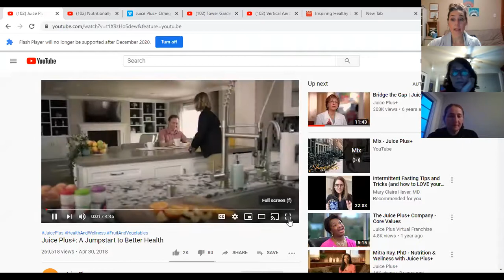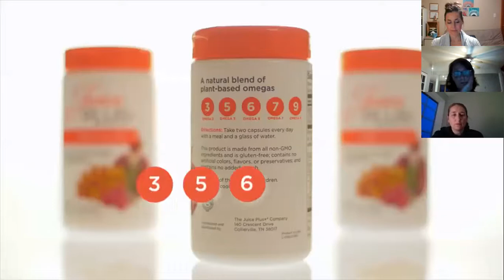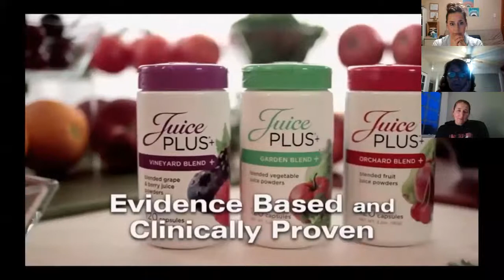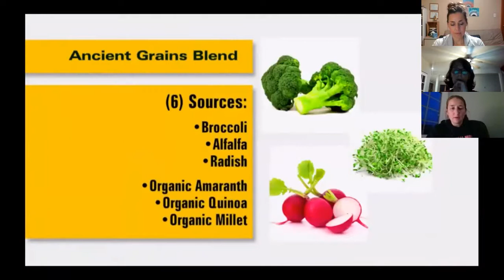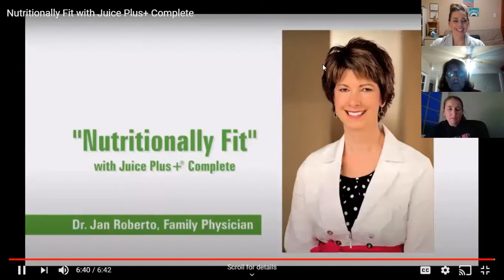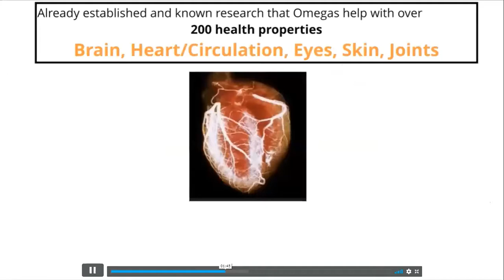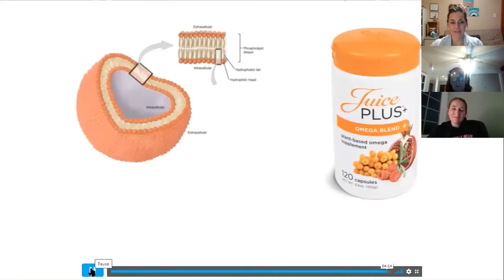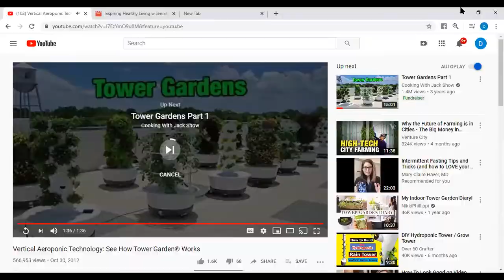Taking Healthy Back: Creating healthy families (without the fight!)